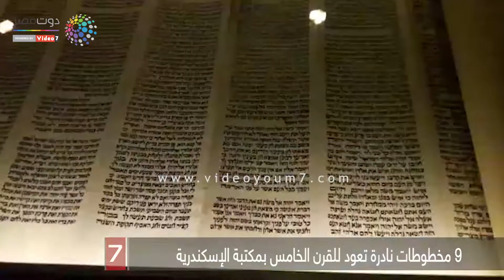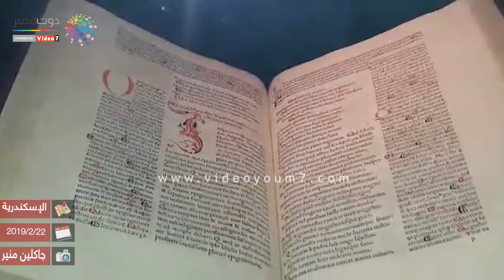9 مخطوطات نادرة تعود للقرن الخامس بمكتبة الإسكندرية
الاسكندرية_متحف المخطوطات_مكتبة الاسكندرية

يعد متحف المخطوطات من أهم المتاحف الدائمة داخل مكتبة الإسكندرية، والذى يتبع قطاع التواصل الثقافى بالمكتبة،

شاهد ايضا